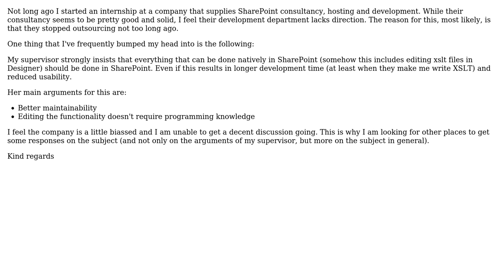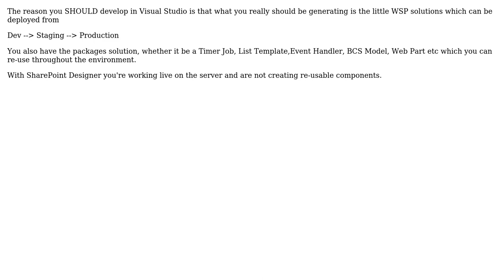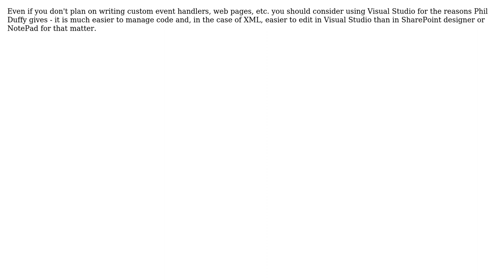Software Engineering: Should I avoid SharePoint Development in Visual Studio? (4 Solutions!!)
Software Engineering: Should I avoid SharePoint Development in Visual Studio?

With thanks & praise to God, and with thanks to the many people who have made this project possible! | Content (except music & images) licensed under CC BY-SA | Music | Images & others | With thanks to user SaphuA user Ryan Hayes user Phill Duffy user Donkos user Bil Simser and the Stack Exchange Network Trademarks are property of their respective owners. You are responsible for your own actions.